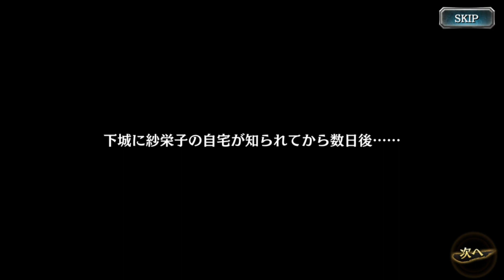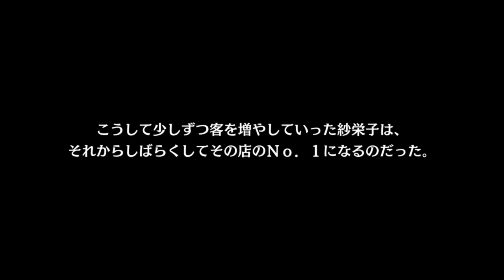龍が如くオンライン キャラクターストーリー 向田紗栄子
今回は、龍が如くオンライン キャラクターストーリーです。